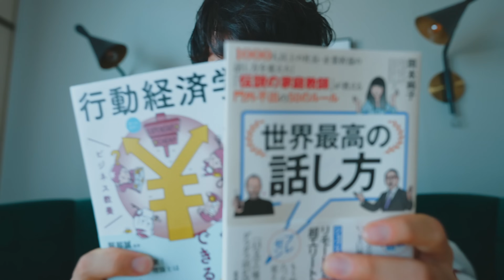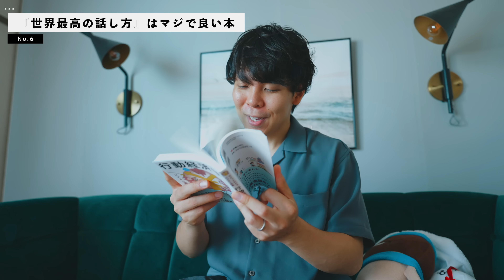2021年7月 本当に買って良かったものランキングBEST7!!!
今日は毎月恒例の買ってよかったモノ企画！
8月になったということで、7月に買ってよかったものを公開します。

7月はあれよあれよと時間が過ぎていて…いつの間にか1ヶ月が終わってしまっていた…
ので実はあんまりカメラ関連のアイテムは買っていないのですが、その他雑貨系&美容系アイテムなど買ったので、そのあたりを中心に紹介していきます！

普段紹介しないアイテムたち、是非みてみて〜！

00:00​ 今日は7月買ってよかったモノの話！
01:33 Joseph Josephのウォーターボトル

03:36 Oceanrich G2

05:41 たいめいけん フライパン

07:28 ANLAN ウォーターピーラー

10:22 TOKYOGRAPHER レンズフィルター

12:06 買ってよかった本

13:56 PGYTECH MantisPod Pro

オリジナルカメララップ再販中！